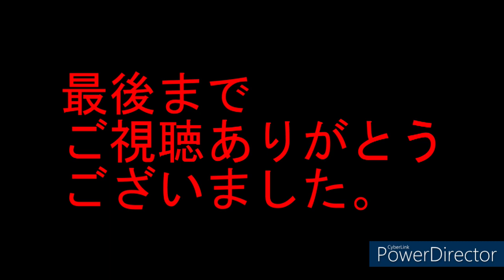鯛ラバ・テンヤ・SLJ釣行Vol.28（六連島）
天候があまりよくありませんでしたが、許容範囲で様子を伺いながらの釣行です。